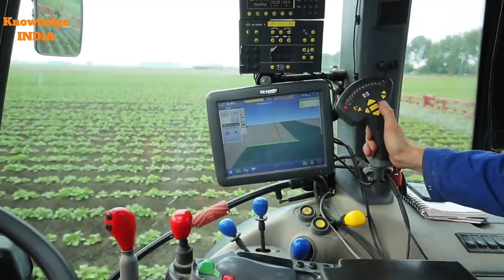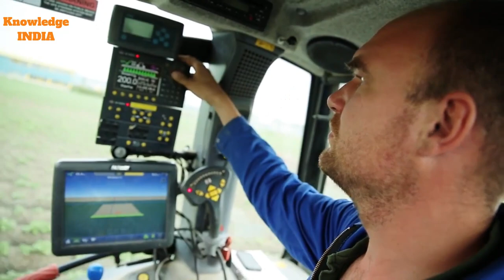This Tiny Country Feeds the World | Most Advanced Agriculture Country | In Hindi | Knowledge INDIA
The small, overcrowded, low-lying Netherlands might not sound like the answer to feeding a world whose population is predicted to rise to 9.6 billion people by 2050, but farmers and agronomists there would beg to differ.
The country known best globally for its traditional tulips and wooden footwear, is the second largest vegetable exporter in the world — with exports totalling €6 billion annually. Onions, potatoes and some southern climate vegetables such as tomatoes, peppers and chiles are among its top selling products.
The Netherlands is growing them with far less water and pesticides than if production was happening in the soil or open air.
They do it using greenhouse technology, termed 'precision farming', that some in the Dutch food industry claim is the most advanced in the world.

If you like the video then share it with your friend.